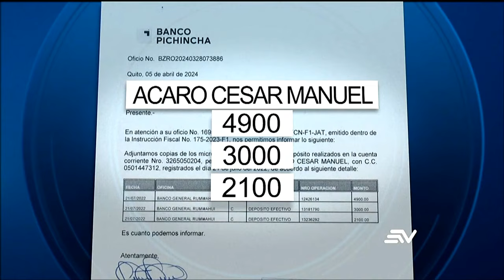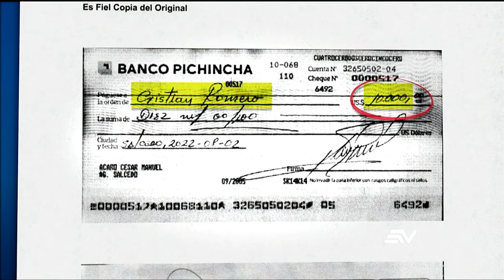El abogado César Acaro retrocede en su intención de un juicio rápido | Televistazo | Ecuavisa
El abogado César Acaro retrocede en su intención de un juicio rápido